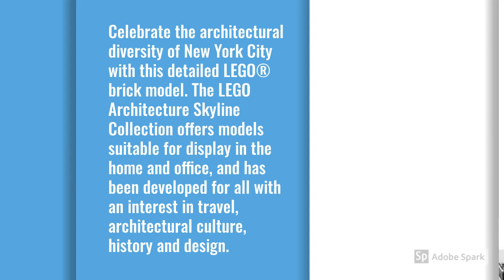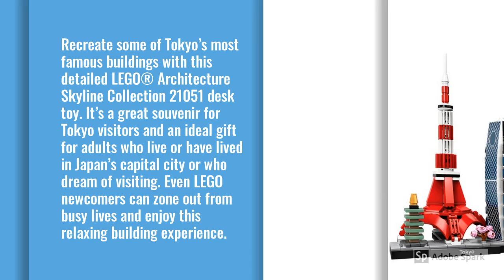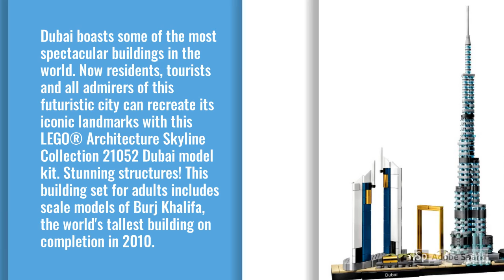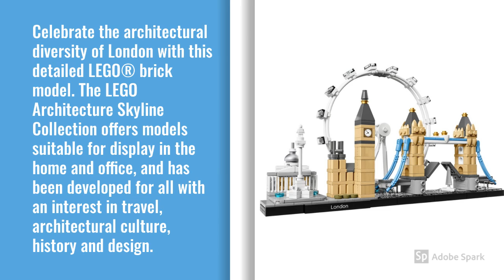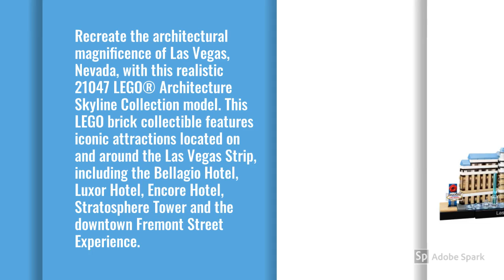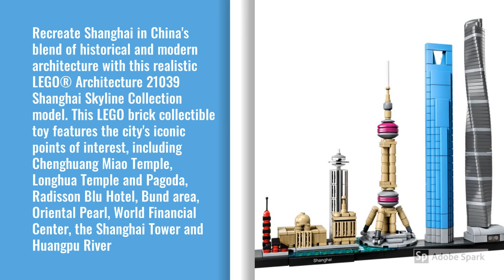CHECK THIS ....A MUST HAVE LEGO ARCHITECTURE SETS FOR 2020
Lego Architecture is a sub-brand and product range of the Lego toy, which aims to “celebrate the past, present and future of architecture through the Lego Brick”.[1] The brand includes a series of Lego sets designed by ‘Architectural Artist’ Adam Reed Tucker, and each contain the pieces and instructions to build a model of a famous architectural building in micro-scale.

Check this awesome sets for 2020

LEGO Architecture Skyline Collection 21044 .
LEGO Architecture 21045 Trafalgar Square Build.
LEGO Architecture Skyline Collection Las Vegas 21047.
LEGO Architecture Skylines: Dubai 21052 .
LEGO Architecture Skylines: Tokyo 21051.
LEGO Architecture Statue of Liberty 21042 .
LEGO Architecture Empire State Building 21046 New York City Skyline .
 other past released version

LEGO Architecture Great Wall of China 21041.
LEGO Architecture 21030 United States Capitol.
LEGO Architecture Chicago 21033 Skyline .
LEGO Architecture 21019 The Eiffel Tower .